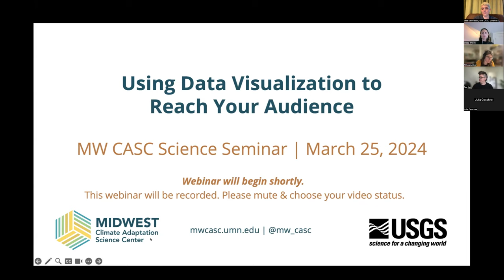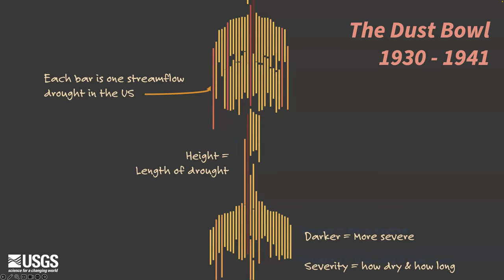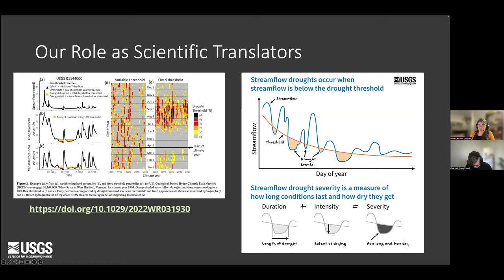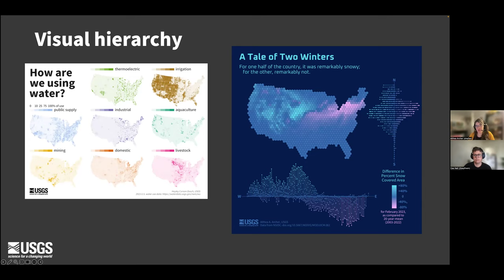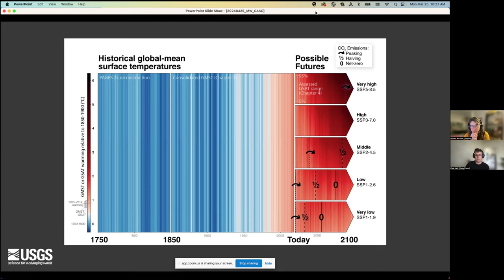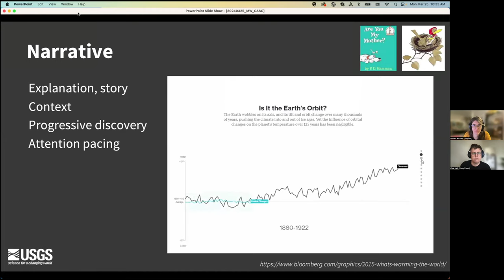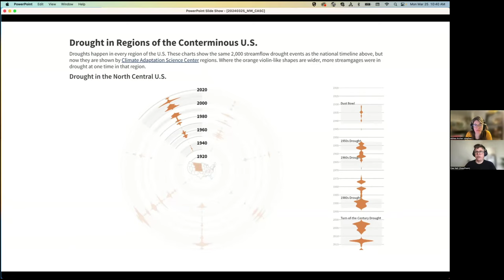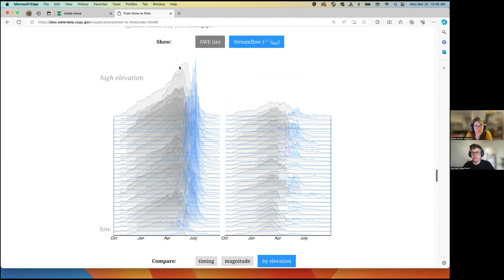March Science Seminar: Using Data Visualization to Reach Your Audience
Wondering where to start with data visualization? In the Midwest Climate Adaptation Science Center's March Science Seminar, Cee Nell and Althea Archer of the USGS Vizlab shared their expertise in using visual design to communicate science to the public. Watch to learn about the design process, get tips on accessible and engaging design, and be inspired by a variety of different projects!

The USGS Vizlab is a data visualization team that strives to make water science fun and accessible. They are part of the Data Science Branch of the USGS Water Mission Area.